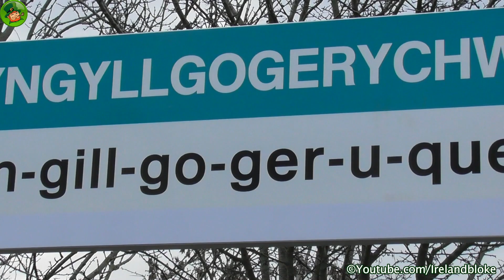Class 221 Super Voyager Train - Llanfairpwllgwyngyllgogerychwyrndrobwllllantysiliogogogoch Station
A Virgin class 221 Super Voyager train passes through Llanfairpwllgwyngyllgogerychwyrndrobwllllantysiliogogogoch station in Wales on its 09:10 service from London Euston to Holyhead.